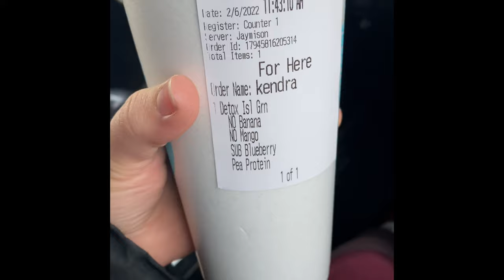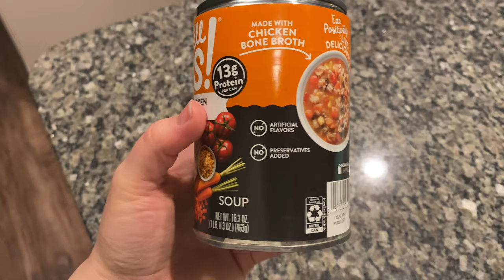VLOG trying the HORMONE RESET DIET!!! Episode 3: Days 7-9 Fruitless (Weight Loss Transformation)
Come along with me via vlog, as I am trying the HORMONE RESET DIET! Come along with me via vlog, as I am trying the HORMONE RESET DIET! So what is the Hormone Reset Diet? I explain what the 21 day reset is, along with an intro to Dr. Sarah Gottfried’s  book! (Check her out on YouTube!)

I will be participating in the entire program starting with the first 3 day block of “meatless”.

This diet will start on January 31 and end mid February. I will also give you tips and on-site into what I am doing and how I can improve. I will show you all my measurements along with my before and after….Let’s do this!!!

Reset #3 (Fruitless 7-9) leptin
Limit 15 g Sugar per day
NO high GI fruits
Eat more veggies
Drink lots of water
25-45 net carbs per day
Protein in every meal
Increase fiber content

Note: not a nutritionist

I am licensed by Apple, Inc. to use "Blue Mountains” which is provided in the iMovie App from Apple, Inc. See license link.